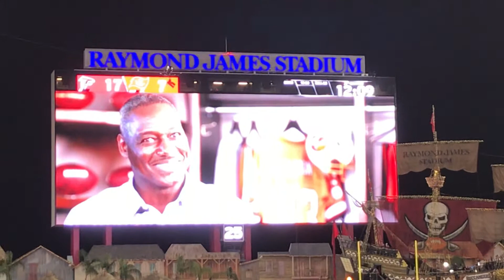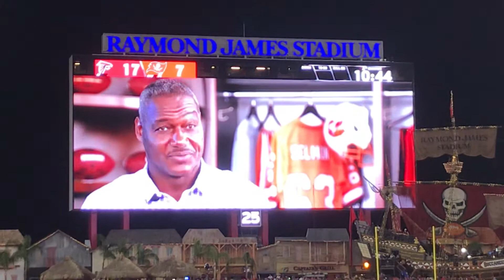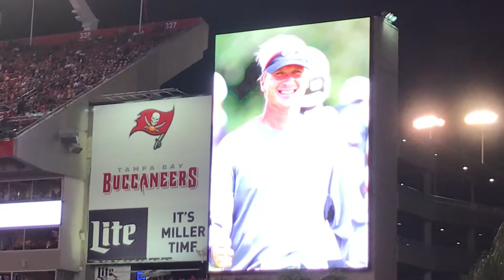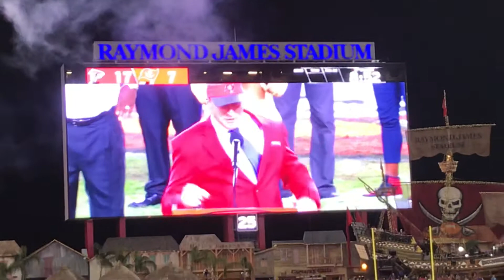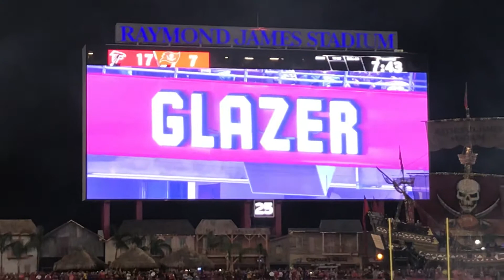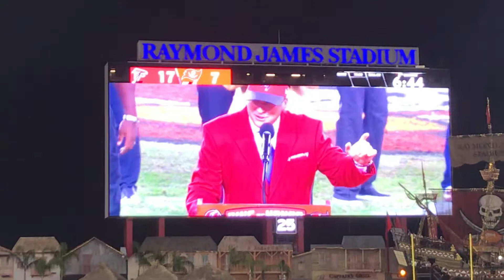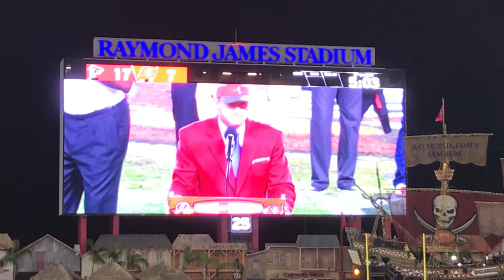Jon Gruden Retirement Ceremony at Raymond James Stadium Live!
Before the Tampa Bay Buccaneers vs Atlanta Falcons game on December 18th, 2017 (Monday Night Football), the legendary Coach Gruden gets inducted into the Buccaneers Ring of Honor!